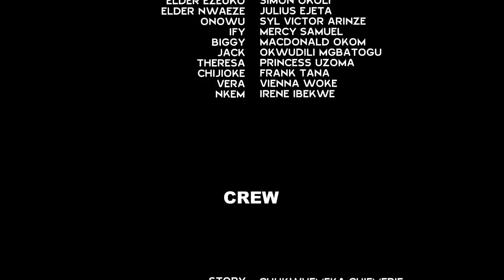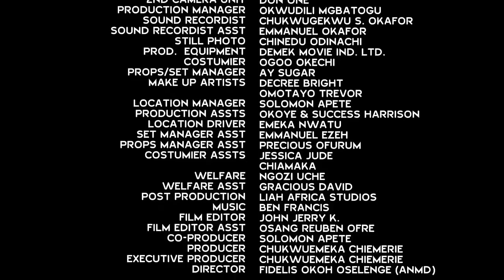On His Way To The Office He Met The Poor Hawker & From That Day On He Fell Madly In Love With Her